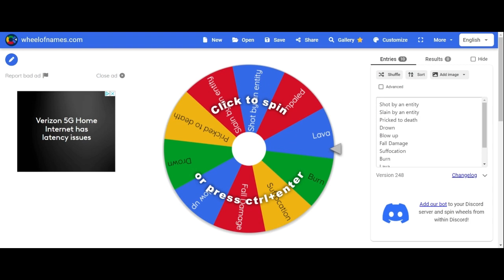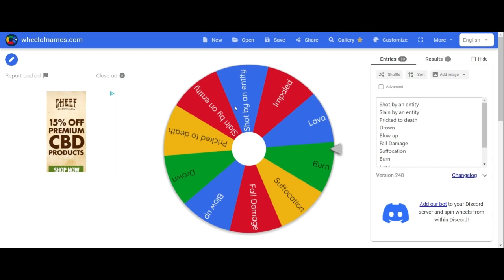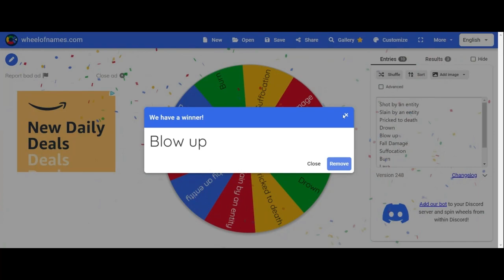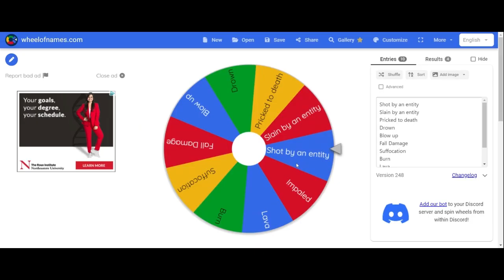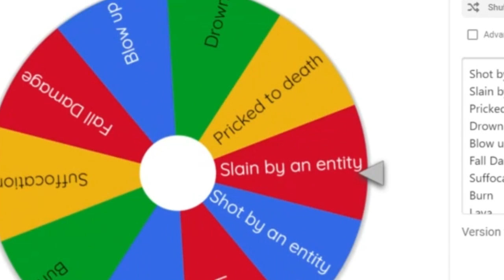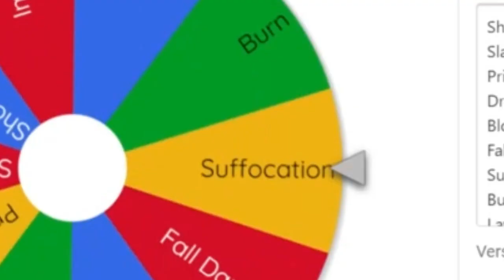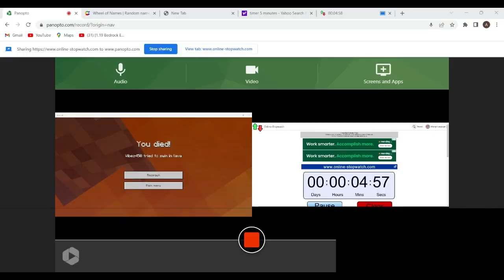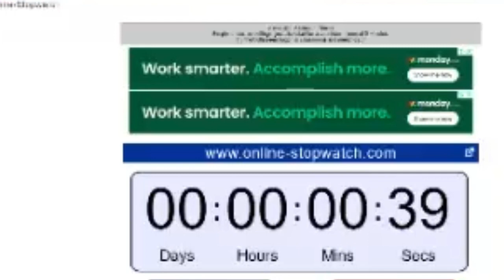Minecraft Race To Death...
Minecraft, but a wheel gives me a way to die, if I do not die in 5 minutes I lose.
Welcome to RACE TO DEATH.